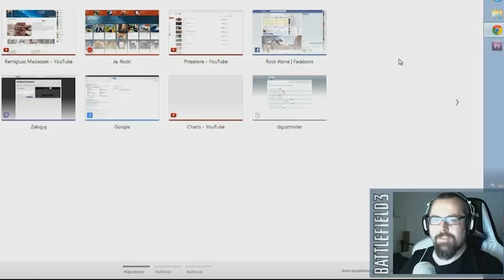GTA V - STUNT CHALLENGE 19! 😤